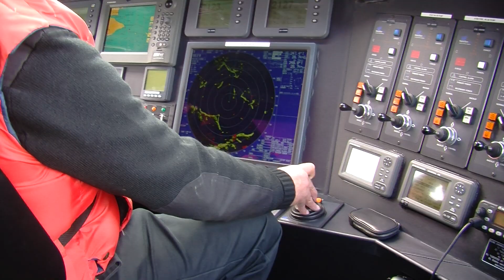Inside the Rich Passage 1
In November, Kitsap voters approved a sales tax increase to pay for a passenger-only ferry service from Bremerton to Seattle. In July, service will begin aboard the foil-assisted catamaran Rich Passage 1. Take a look inside the boat during its ceremonial first voyage.